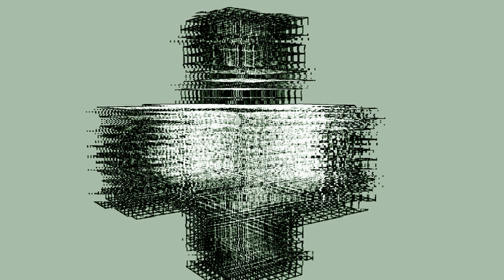Tröikadedra X Qebrus ‐ Susurros del Sol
La ABSTRÄCTOPUTÄDA.

MASHUP
Qebrus - ◙
Tröikadedra - (Extracto de) La Epistoputada del Coproblema Sinfónico

[Öxidokrïptiko]